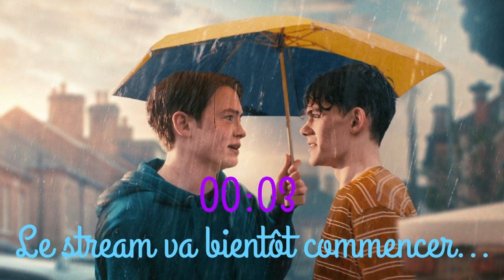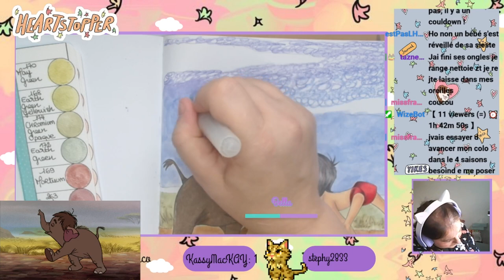Replay Twitch du 1er Septembre 2023